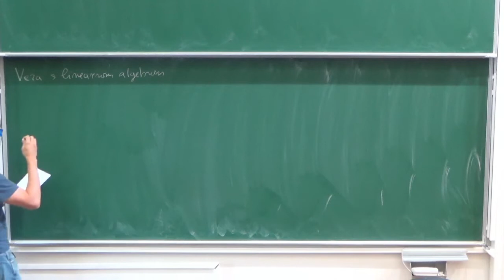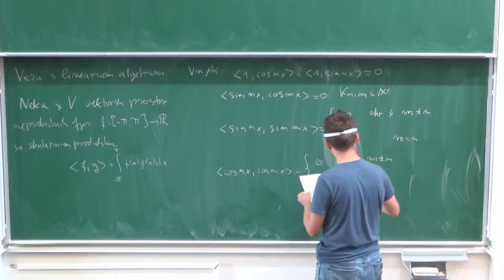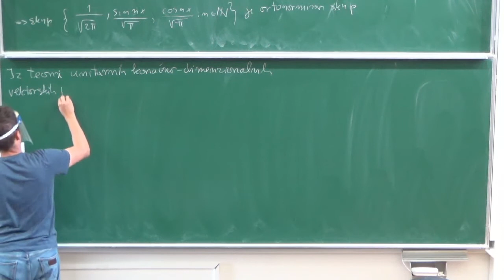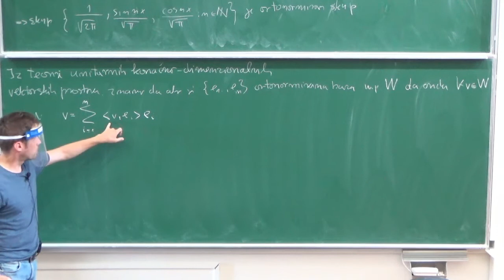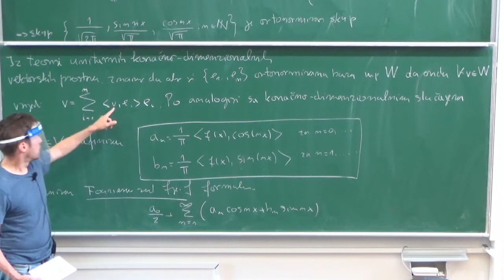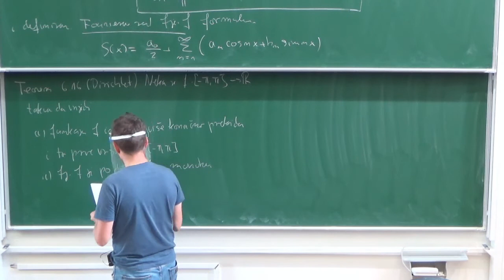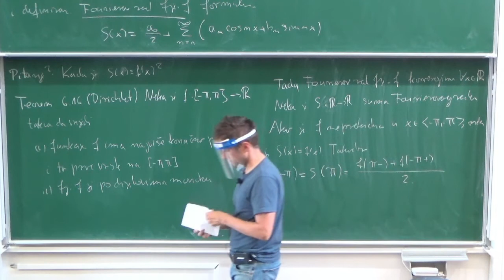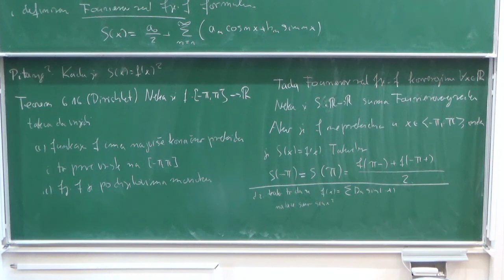Kazalicki - MA2 - 12. predavanje - 2. sat - 2021-06-16